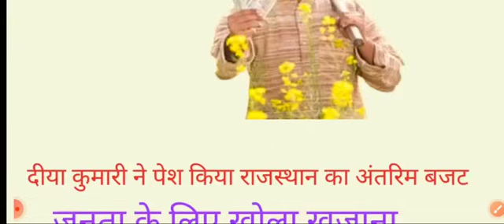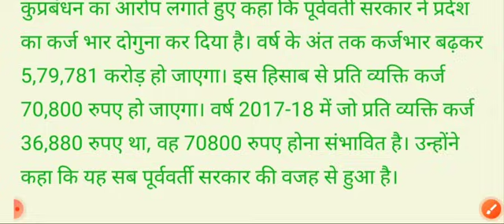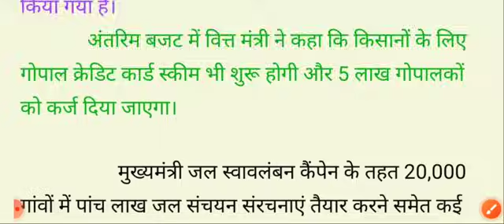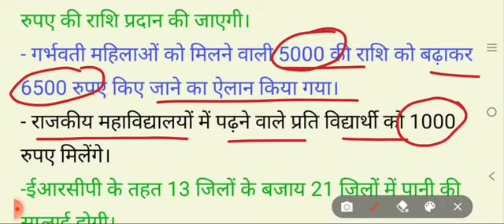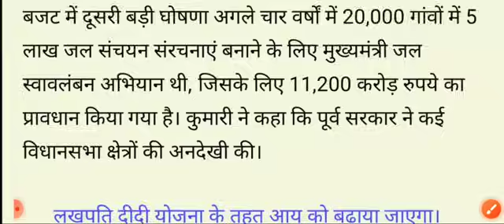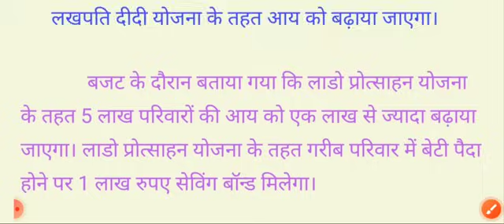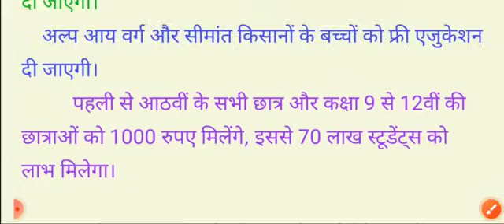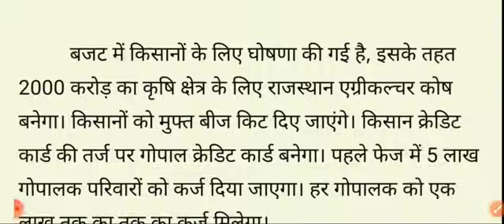Budget 2024 घोषित | बजट में क्या सस्ता क्या महंगा,25 बड़ी घोषणाएं | आज से बदल गए 10 नियम, मुख्य News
राजस्थान सरकार ने 8 फरवरी 2024 को अंतरिम बजट पेश किया है। वित्त मंत्री दिया कुमारी ने राज्य भर के किसानों युवाओं महिलाओं के लिए 10 बड़ी घोषणाएं भी की है।
      yah budget middle class ke liye अच्छा रहने wala है।
        भजनलाल सरकार का पहला आंतरिक बजट था जिसमें अनेक योजनाओं की घोषणा भी की गई।

महत्वपूर्ण योजनाएं👇👇

🙏🙏 श्री राम लला दर्शन योजना 2024

                 🙏🙏 महत्वपूर्ण वीडियो👍👍